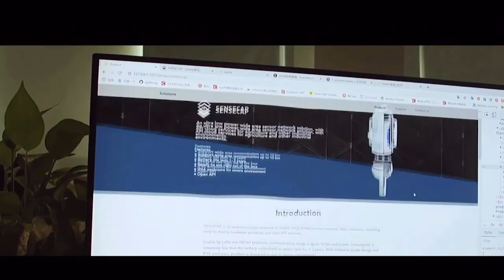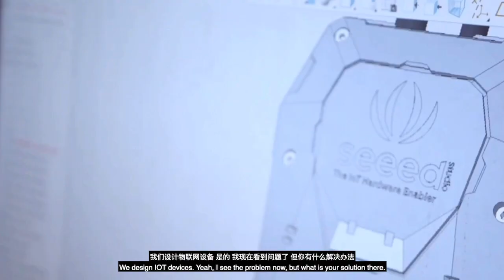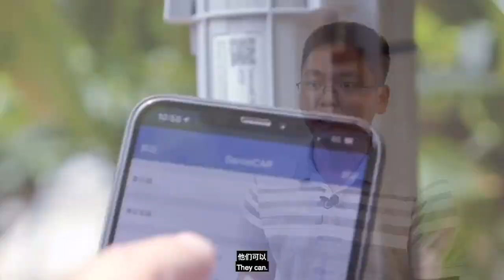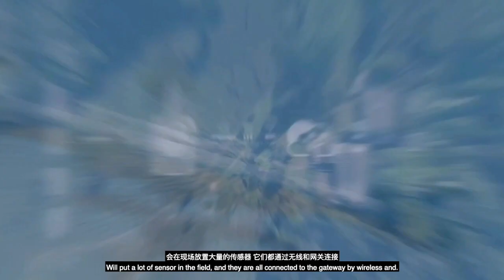Miss Seeed's Work Diary: LoRa in IoTea Garden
In this episode, I have invited our product director of Industry and Applications Group, Kevin Yang, to explain how LoRa incorporated into our IoT devices, and deployed in the tea garden.